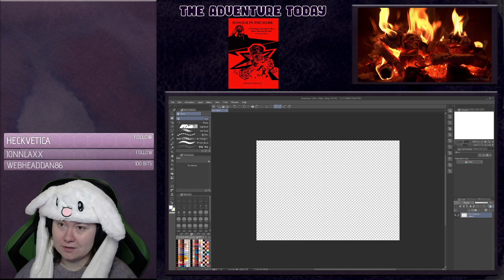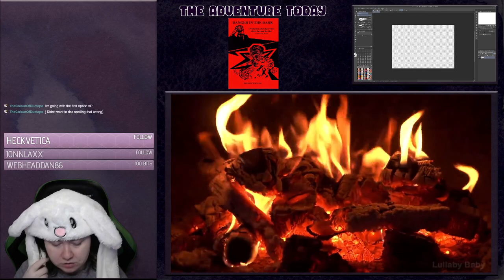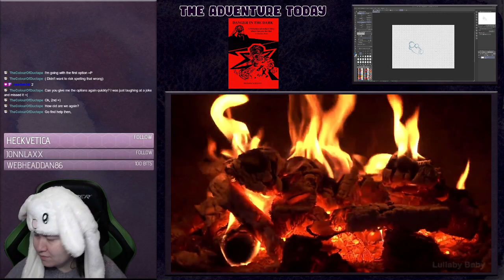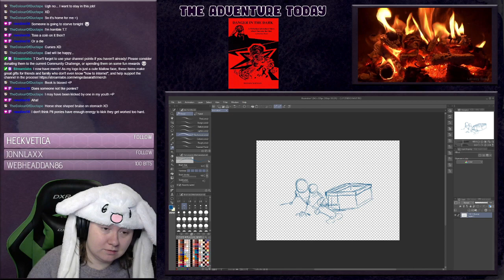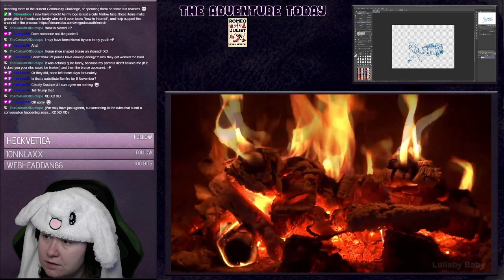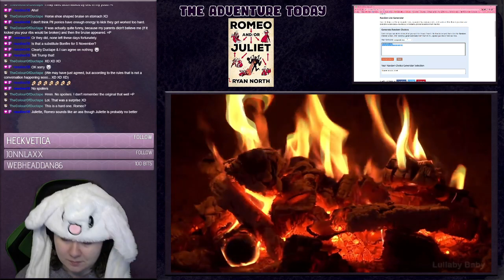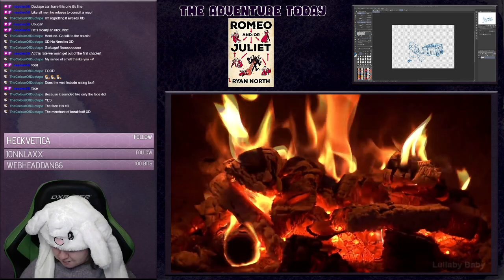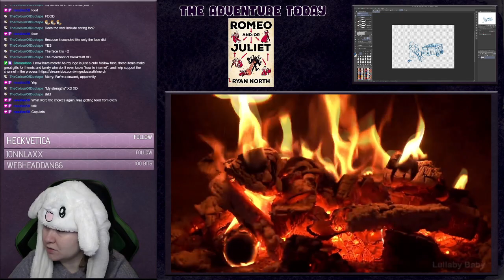Choose Your Own Adventure Gamebooks with Chat! [Part 1]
If you are interested in any of the books for yourself:

Danger in the Dark
Romeo and/or Juliet

📱 Join the Asarath's Wings discord server for real-time updates, emergency stream notifications, clips, jokes, cat pics and more!